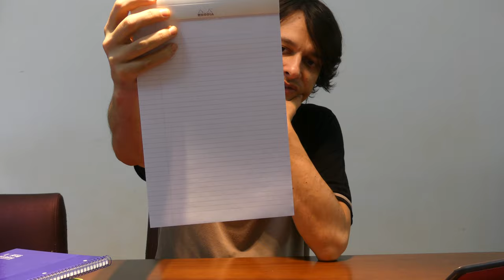E quanto ao papel? - Herói de Papel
Com toda essa conversa sobre penas de aço, ouro, pontas de irídio e tinta com pigmento ou corante, esquecemos do papel. Qual o papel ideal para canetas-tinteiro? Existem no Brasil?

Você pode comprar papel Tomoe River na Amazon US

...e Rhodia na Amazon BR e